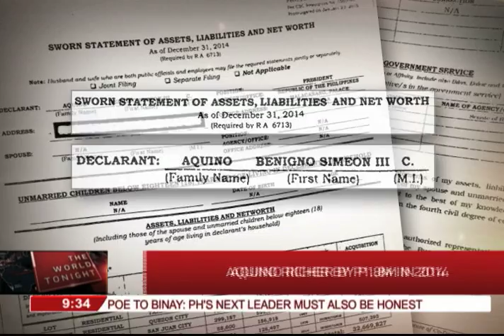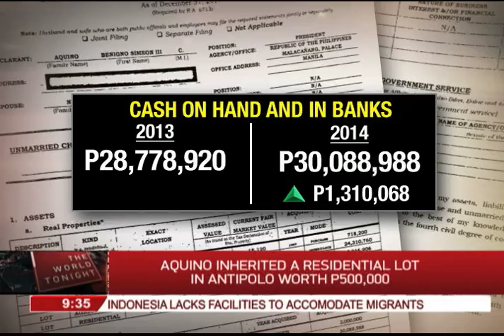How much is PNoy worth?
President Aquino's wealth increased by nearly P2 million, a huge chunk of which came from his inheritance of a lot in Antipolo.